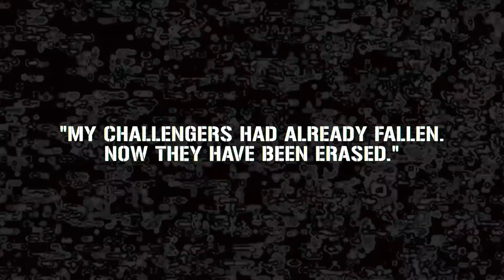PROXY 'B-SIDES' Trailer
Support channel:
Boosty (если вы в России) Proxy - B-SIDES: Available on download March 25th.

Turbo Recordings & DIM MAK presents an explosive package of classic unreleased bombs from Russian Rave-Czar Proxy.

In the wake of the destruction caused by Proxy's mammoth double-album debut, MUSIC FROM THE EASTBLOCK JUNGLES, the Russian demiurge returns to scour the ruins for survivors with a cluster of B-side bunker-bangers. These tracks will be hauntingly familiar to the ruined cortexes of anyone who's ever lived through Proxy's live show, grantng fans their longtime wish of owning and coming to terms with the source of their neural trauma in digital form.

"What strikes small men as excess to me seems necessary. To crush them was not enough. I saw I needed to extinguish all hope," says Proxy, as he continues his onslaught of live dates around the world. "My challengers had already fallen. Now they have been erased."

'Music From The Eastblock Jungles Part 1' OUT NOW

*Make sure you enable notifications so you do not miss any videos!